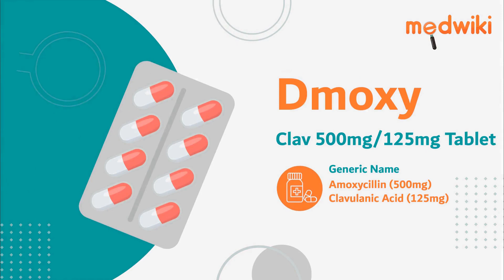Dmoxy Clav 500mg/125mg Tablet - Uses, Benefits and Side Effects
Dmoxy Clav 500mg/125mg Tablet